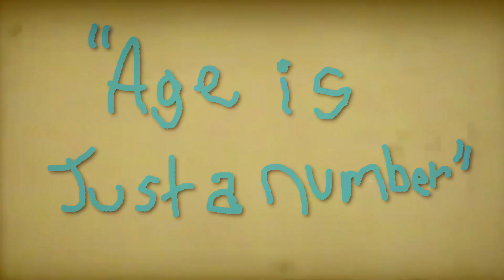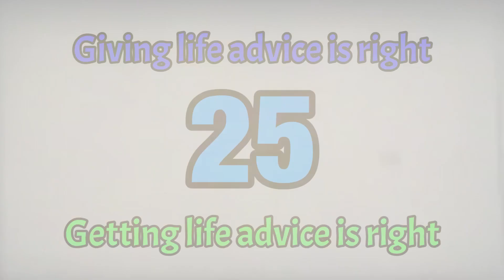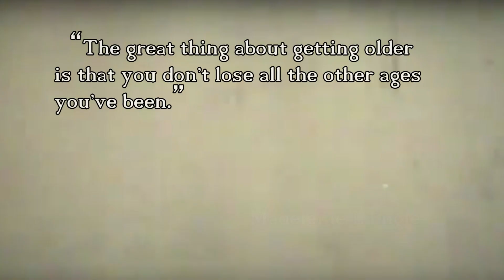🌎 AGE IS JUST A NUMBER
Music
Rainbow Kiss - Goret, Didier Francois Dani, Saltiel, Laurence Brigitte Marie